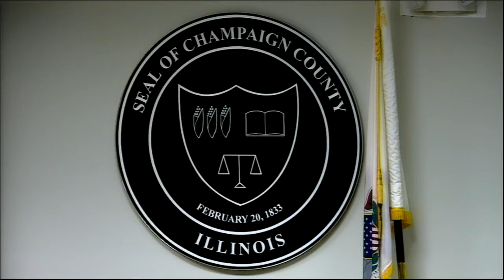11/07/2019 Evironment & land use